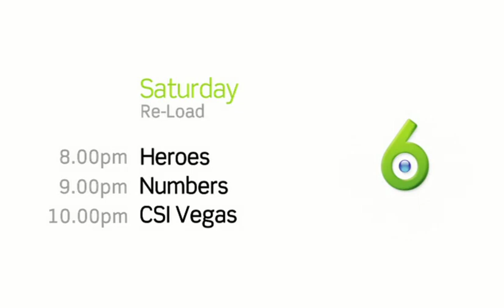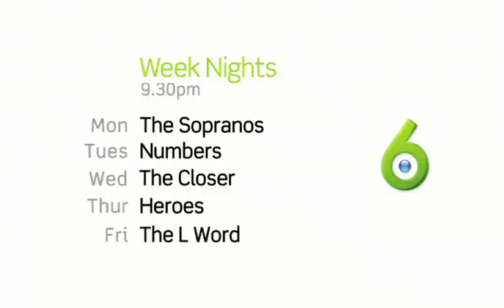More promos for Channel 6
A sample of promos produced by Marc-Ivan O'Gorman of Cleverality Productions for the Irish TV Channel 6.